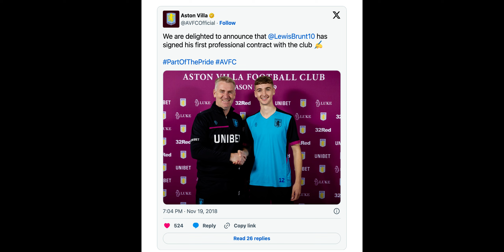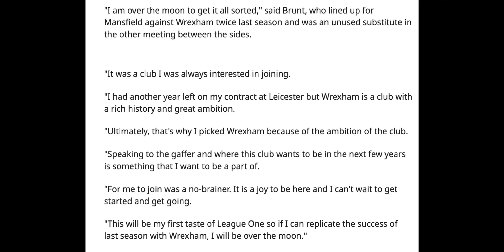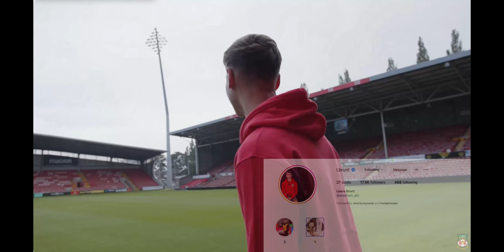Wrexham FC sign Lewis Brunt : Ryan Reynolds and Rob McElhenney Fend off Mansfield Town for Player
Wrexham FC, Ryan Reynolds and Rob McElhenney fight off counter bids from Mansfield Town to sign 23 year old Lewis Brunt from Premier league Side, Leicester City.

Wrexham FC transfer news
Wrexham FC sign new player
Ryan Reynolds Wrexham News
Welcome to Wrexham
Breaking : Wrexham FC News
Wrexham news